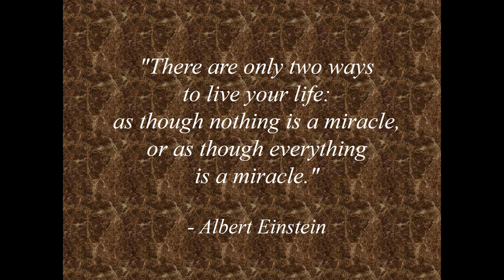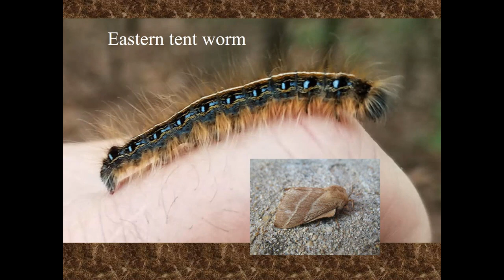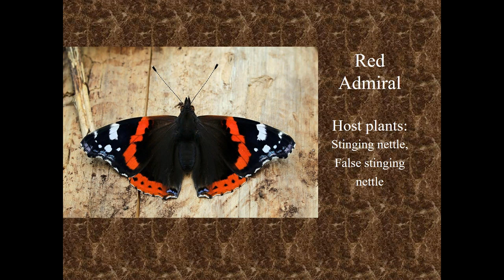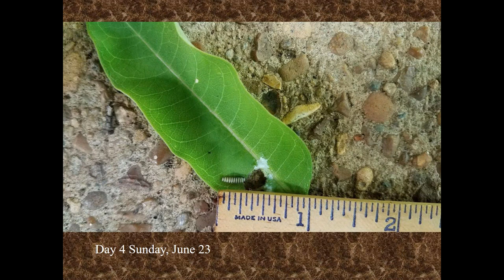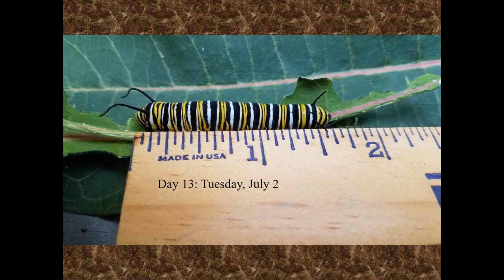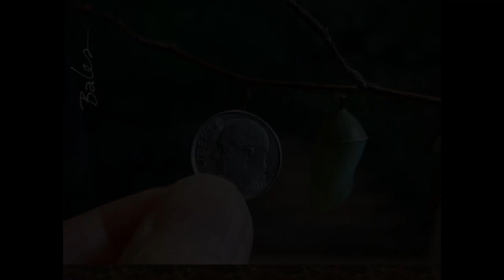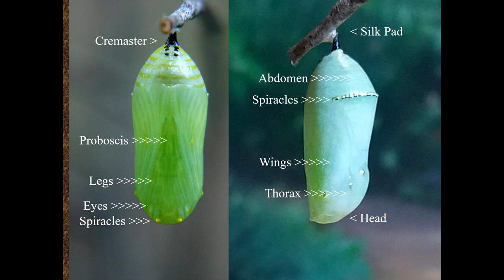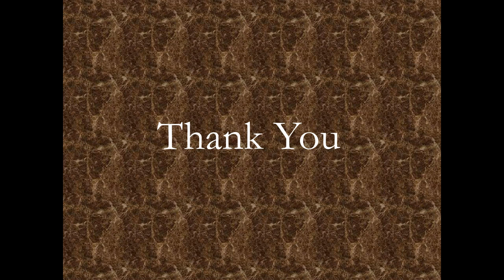The Miracle of Metamorphosis - 2021 Virtual Wilderness Wildlife Week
Pigeon Forge's 2021 Virtual Wilderness Wildlife Week presents The Miracle of Metamorphosis.

Join naturalist Stephen Lyn Bales as he shares the miracle of the monarch butterfly as it changes from a tiny caterpillar to winged adult to fly away in a matter of weeks.